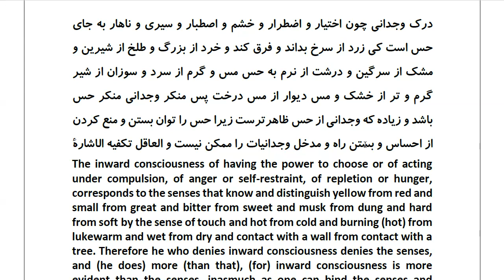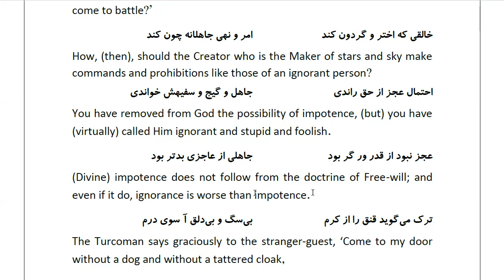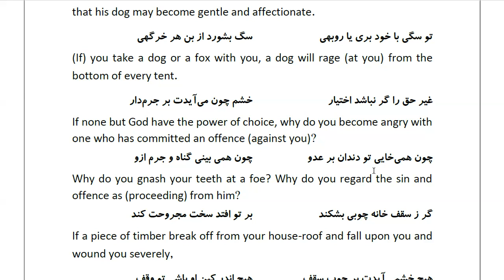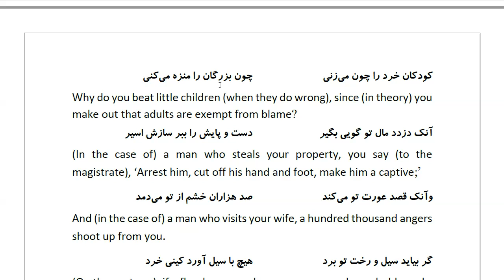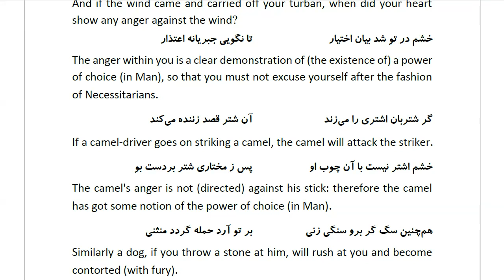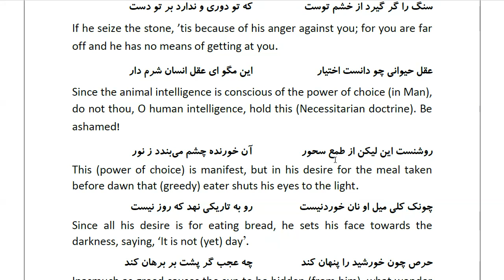Masnawi Rumi: In Farsi with English Translation: Part 786: The inward consciousness of having